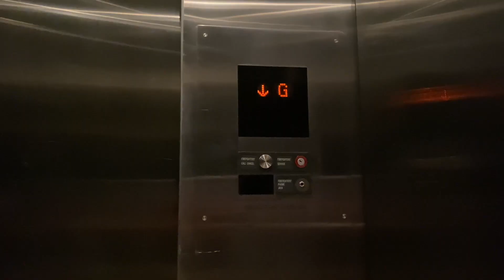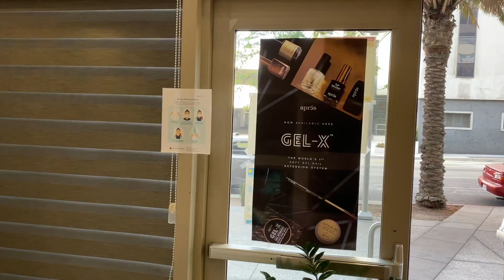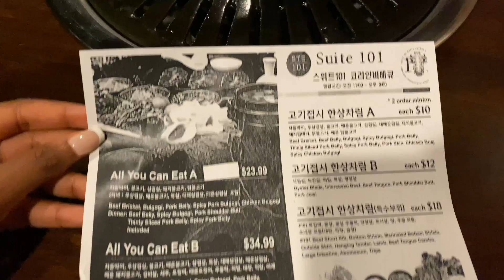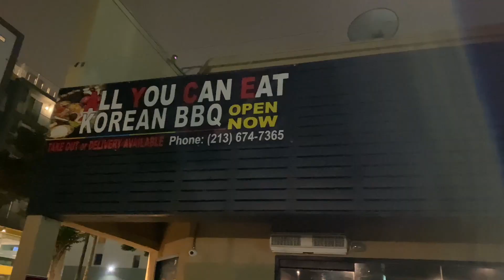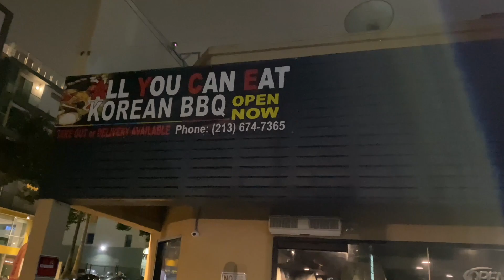LA VLOG #1 - Nigerian tries Korean BBQ + Soju, Nails, Igbo wedding, Mexican street food + more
Heyyy Loves! As promised, I will be posting weekly vlogs about living in Los Angeles. I hope you enjoy this journey with me! God blessss x

* I DO NOT CLAIM RIGHTS TO ANY OF THE SONGS USED*